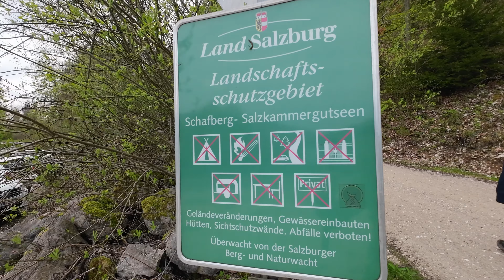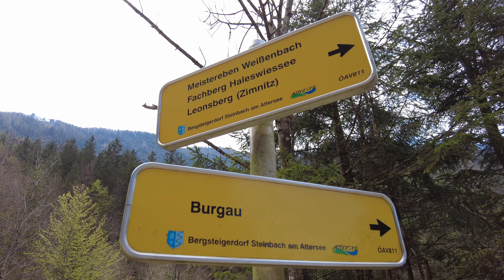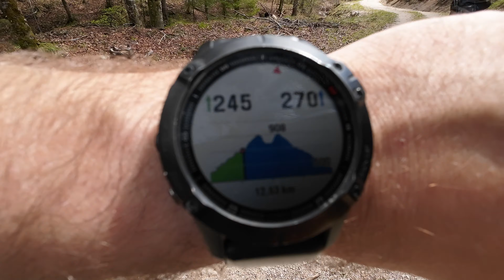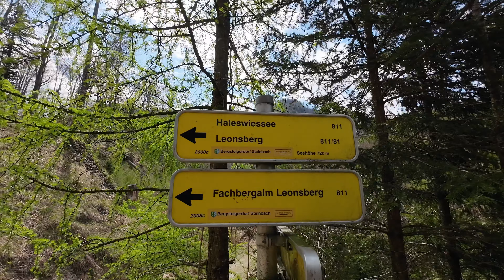Von Burgau zum Haleswiessee | Wanderung von Burgau am Attersee / Salzkammergut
Heute ging es für uns von Burgau am Attersee zum Haleswiessee.

Der Haleswiessee ist ein kleiner Bergsee in der Schafberggruppe im Salzkammergut, im Gemeindegebiet von St. Wolfgang in Oberösterreich.

Der See liegt zwischen Atterseeregion und Wolfgangseeregion, in der Senke der Schafberggruppe zwischen Schafberg im Westen und Zimnitz/Leonsberg im Osten. Er befindet sich etwa 9 Kilometer nordwestlich von Bad Ischl, 7 Kilometer nordöstlich vom Ostufer des Wolfgangsees und 3 Kilometer südlich von Südufer des Attersees. Der Schwarzensee, der bekanntere der Wolfganger Bergseen, liegt gut 3 Kilometer südwestlich.
Quelle:Wikipedia

Unsere Wander-Ausrüstung:

Garmin Watch
Garmin GPS
Grödel - Schneeketten
Kamera Ausrüstung:

Kamera 1: Panasonic S5
Kamera 2: DJI Pocket 2 Creator Combo
Kamera 3: DJI Osmo Action 3 Adventure Combo
Kamera 4: DJI Osmo Action 4 Adventure Combo
Gimbal: DJI Ronin RSC2
Audio: Tentacle Track-E Timecode Audio Recorder
Timecode Generator: Tentacle Sync E mkII Timecode Generator
Bei diesen Links handelt es sich um Amazon Partner Links.
Dadurch hast du die Möglichkeit uns zu unterstützen ohne dass Mehrkosten für dich entstehen.